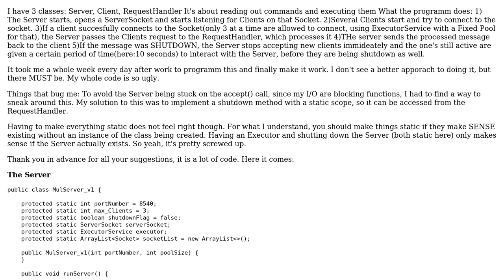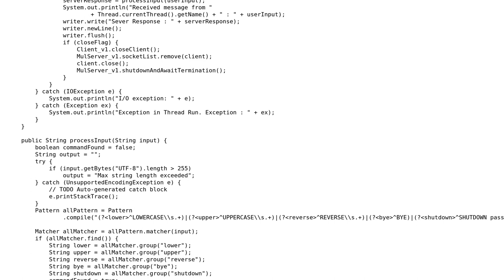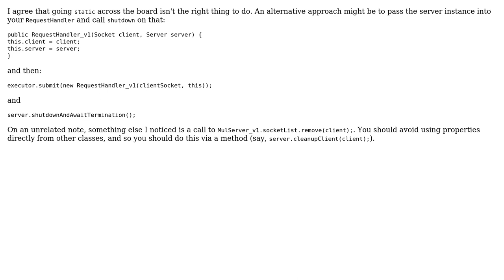Multi Threaded Server client communication where clients can signal the Server to shutdown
Code Review: Multi Threaded Server client communication where clients can signal the Server to shutdown

With thanks & praise to God, and with thanks to the many people who have made this project possible! | Content (except music & images) licensed under CC BY-SA | Music | Images & others | With thanks to user Joe C user InDaPond and the Stack Exchange Network Trademarks are property of their respective owners. You are responsible for your own actions.